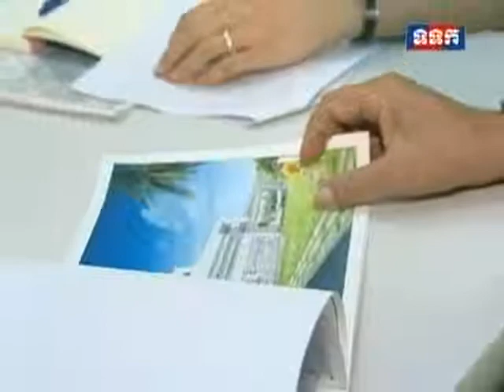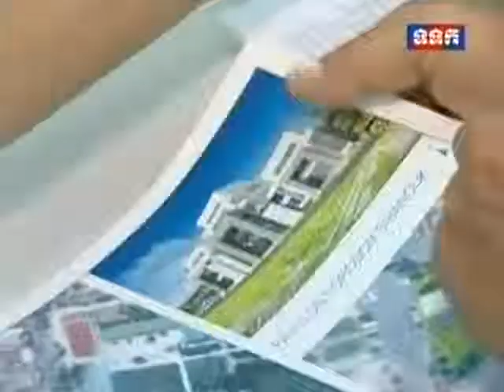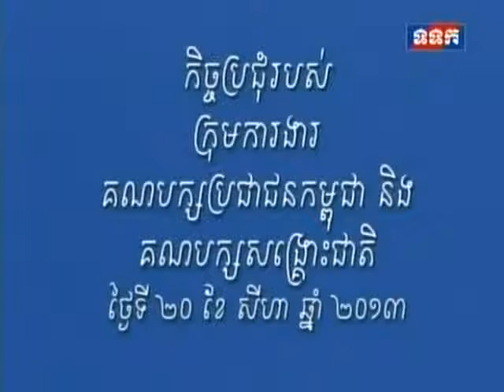TVK Daily News on 20 Aug 2013